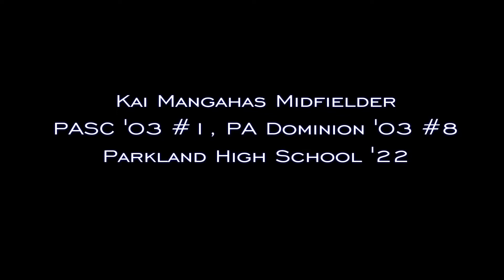Kai Mangahas Highlights